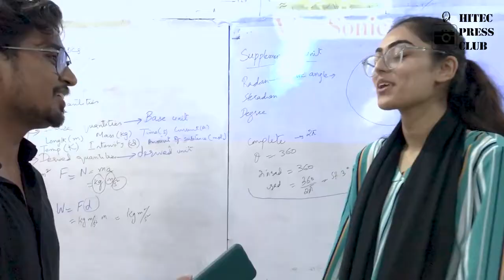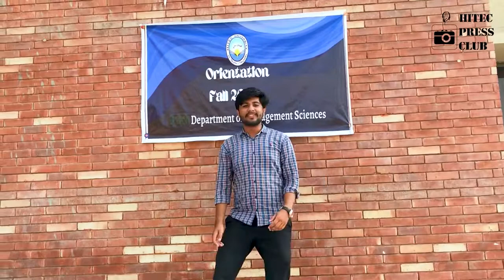Glimpses from orientation 2022 |TogetherWeCan | hitecuniversity |university | unilife | HPC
Glimpses from orientation 2022 |TogetherWeCan | hitecuniversity |university  | unilife | HPC | Hitec University Taxila Cantt